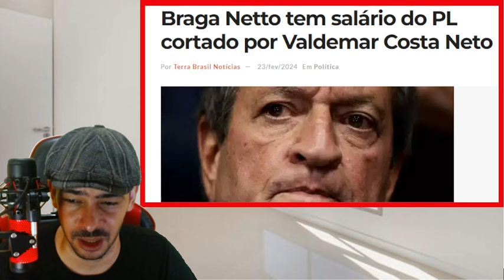EXPLODIU NESSA SEXTA FEIRA! CORRERIA E DESESPERO NO SUPREMO AGORA!